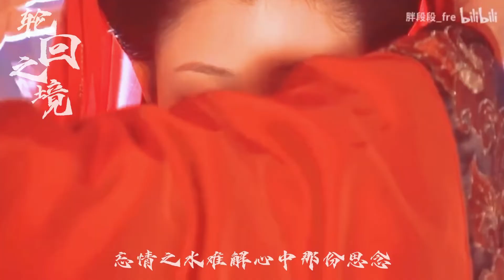Luân Hồi Chi Cảnh 轮回之境 - Critty | Tổng Hợp Mỹ Nhân Cổ Trang Hoa Ngữ